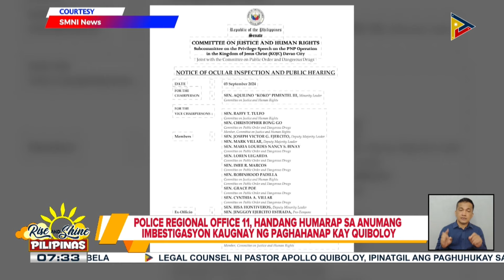Police Regional Office 11, handang humarap sa anumang imbestigasyon kaugnay ng paghahanap kay Quibol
Police Regional Office 11, handang humarap sa anumang imbestigasyon kaugnay ng paghahanap kay Quiboloy